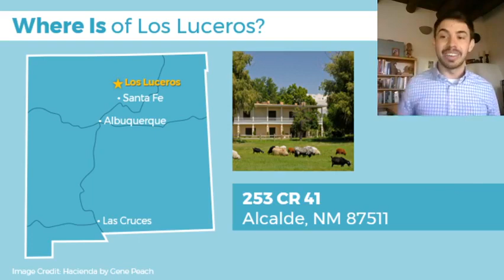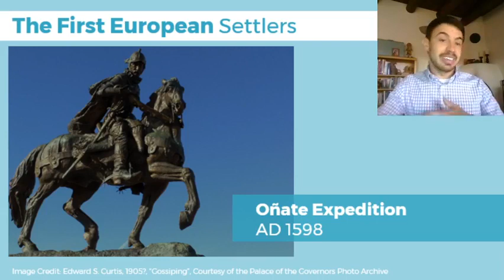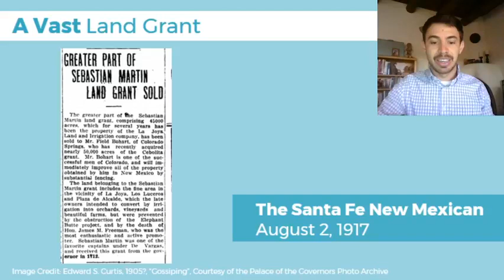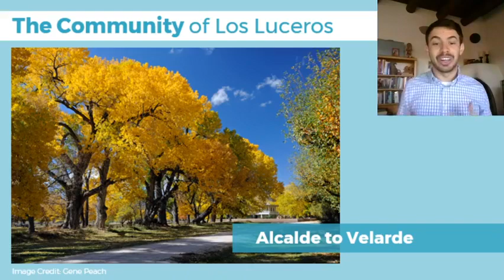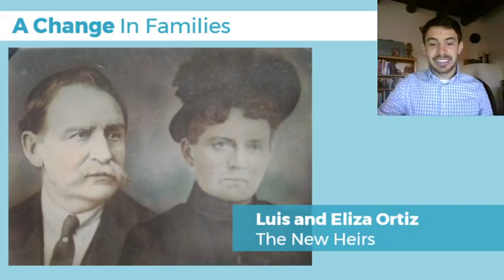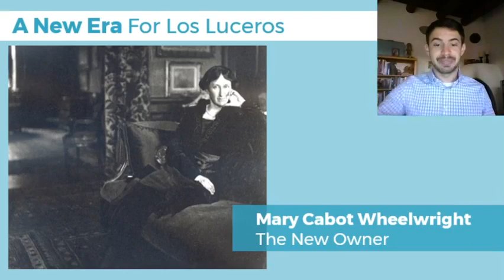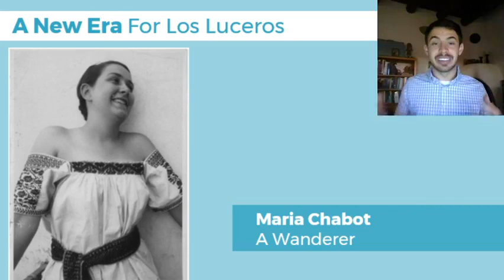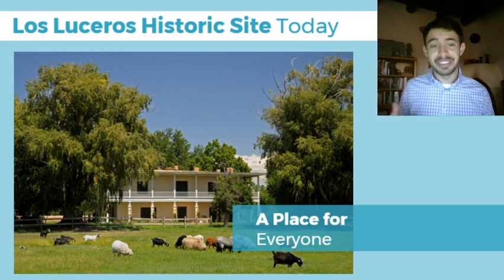Los Luceros: How the State's Newest Historic Site Came to Fruition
Join Ethan Ortega, the manager of Los Luceros Historic Site as he explores the history of our State's Newest Historic Site.

*Correction: Thank you to Representative Jim Trujillo who sponsored the bill that made Los Luceros an official Historic Site!*